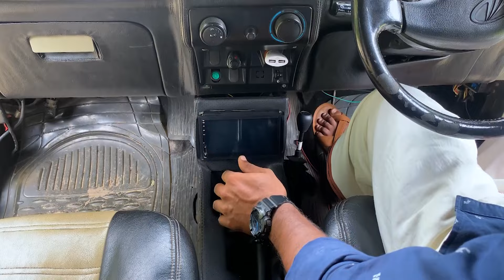Mahindra Thar Gen 1 Review In Malayalam (മലയാളം).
If you are an owner of this vehicle and you would love to share ur experience or complains , feel free to type it down in our comments section .It would help others who are planning to buy this vehicle.